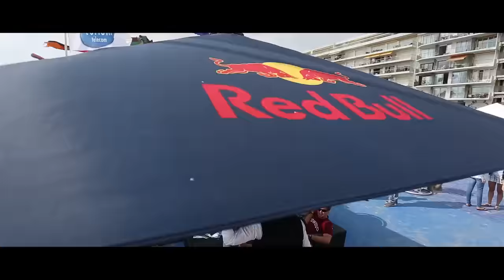Derby Kite & Paddle • TEASER 2015 HD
Le « Derby Kite&Paddle – Trophée Coriolis » de la Baule aura lieu du 24 au 27 septembre.
Cette manifestation est un véritable tremplin pour les jeunes talents et un rendez-vous incontournable pour l’ensemble des amateurs de Kitesurf et de Stand Up Paddle.